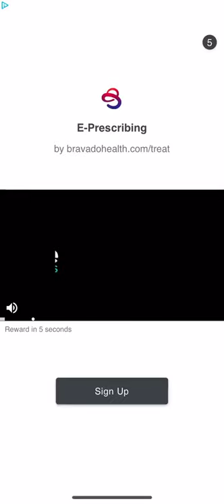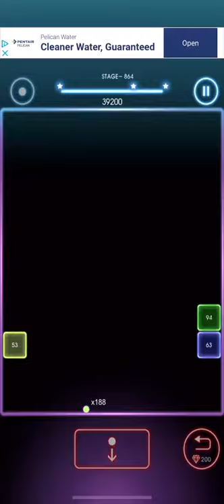Bricks Breaker Quest Level 864